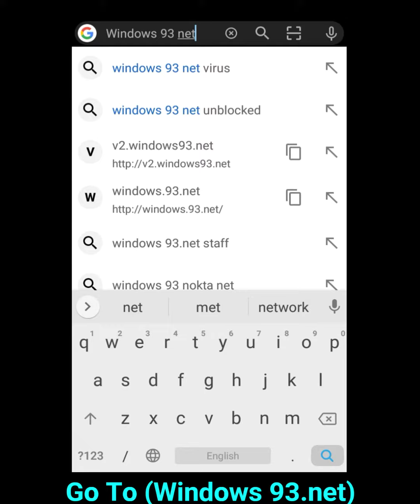How to use Windows 93 on Android,Windows On Android, Windows By irenic